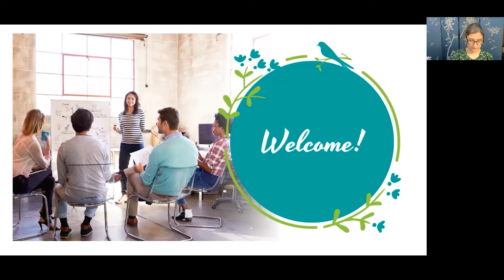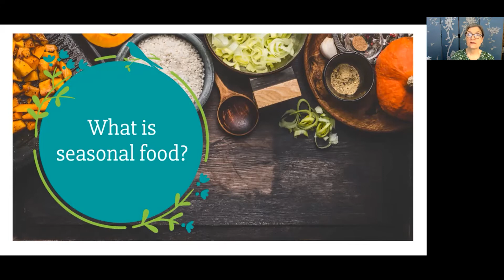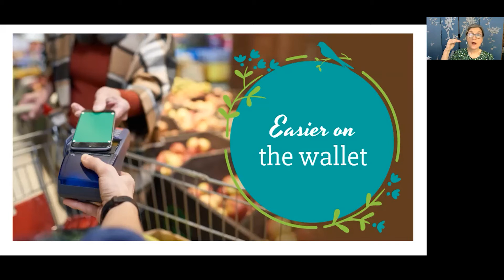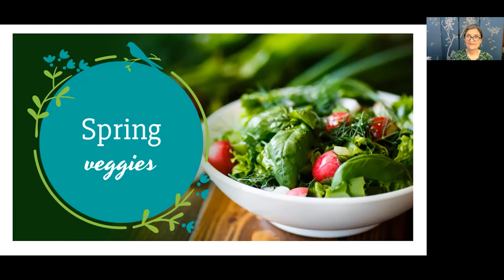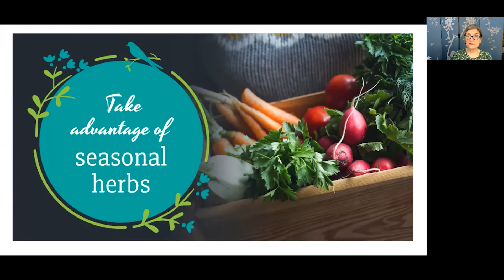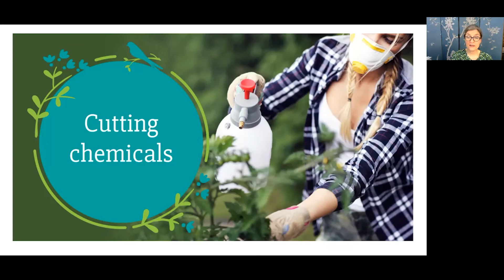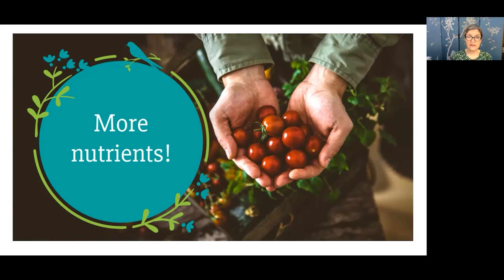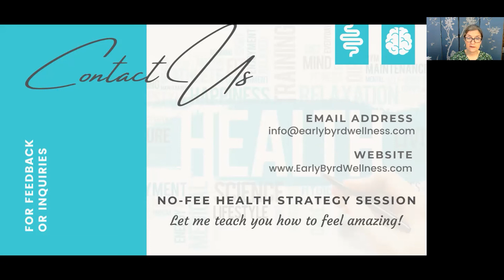Eating for the Seasons - Spring Edition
Learn what fruits and veggies are in season this spring.
Save money on your grocery bill.
How to preserve herbs, fruit and veggies.